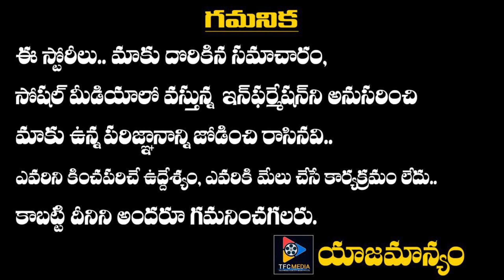Gamanam Movie First Look | Priyanka Jawalkar | Shiva | Telugu Full Screen